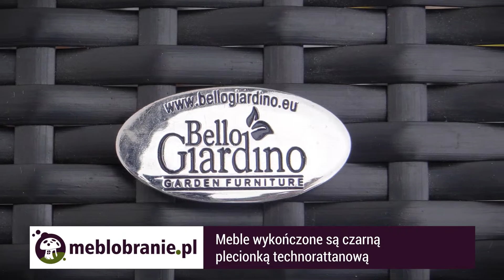Zestaw mebli ogrodowych VENTURA - Bello Giardino - Meblobranie.pl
VENTURA to meble ogrodowe znanego producenta Bello Giardino, który tworząc je zadbał przede wszystko o najwyższą jakość i styl, tak by meble były nie tylko funkcjonalne, ale też doskonale reprezentowały przestrzeń w jakiej się znajdą. Meble zostały wykonane z technorattanu, który jest odporny na uszkodzenia mechaniczne i niekorzystne warunki atmosferyczne. Materiał ten oparty jest na stalowej, solidnej konstrukcji.

Czarny zestaw mebli ogrodowych VENTURA to meble, które sprawdzą się w roli wyposażenia ogrodu i tarasu. Stworzą w ten sposób komfortowe warunki do odpoczynku i przebywania na świeżym powietrzu. Do mebli należy zaliczyć takie elementy jak:
dwa fotele (73 x 65 x 73 cm),
sofa (129 x 65 x 73 cm),
stół ze szklanym blatem (91 x 51 x 39 cm).

Zestaw doskonale komponuje się z poduszkami w kolorze ecru, które uszyte są z wysokiej jakości wodoodpornego materiału, odpornego na uszkodzenia i niekorzystne warunki pogodowe. Tak solidne poszewki można prać w niskiej temperaturze. Ich grubość to zaledwie 7 cm, a komfort siedzenia przekracza najśmielsze granice wyobraźni.

Tak atrakcyjny wygląd tego kompletu daje użytkownikom duże możliwości. Zestaw mebli ogrodowych VENTURA można wykorzystać w ogrodzie, na werandzie, tarasie i w wielu innych miejscach. Eleganckie wykończenie wpasowuje się w każde otoczenie, niezależnie od konkretnej lokalizacji. Ten nowoczesny komplet to przede wszystkim meble najwyższej klasy, wygodne, bardzo estetyczne i praktyczne. Idealne dla wymagających użytkowników.